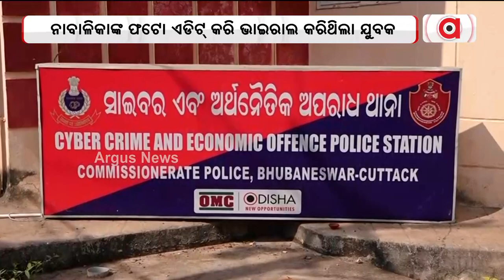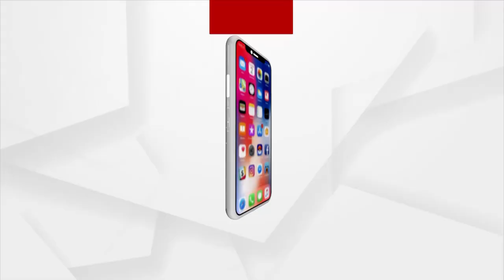ଅଶ୍ଲୀଳ ଭିଡିଓ ଭାଇରାଲ କରି ଯୁବକ ଗିରଫ !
ସୋସିଆଲ ମିଡିଆରେ ନାବାଳିକାଙ୍କ ଅଶ୍ଲୀଳ ଭିଡିଓ ଭାଇରାଲ କରି ଯୁବକ ଗିରଫ । ନାବାଳିକାଙ୍କ ଫଟୋ ଏଡିଟ୍ କରି ଭାଇରାଲ କରିଥିଲା ଯୁବକ । ଏତଲା ପରେ ଅଭିଯୁକ୍ତ ମୁକେଶ ନାୟକକୁ ଗିରଫ କଲା ସାଇବର ଥାନା ପୋଲିସ ।